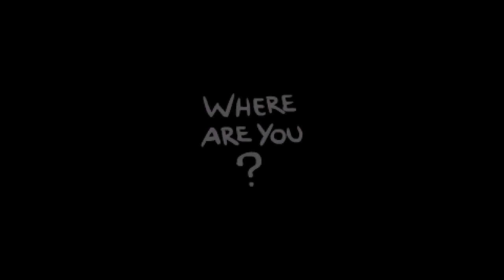Blue on Blue Violence - The Binding of Isaac: Afterbirth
We're playing The Binding of Isaac: Afterbirth, the first DLC for The Binding of Isaac: Rebirth, which is a randomly generated rogue-like action RPG shooter. It adds hundreds of new items, a new character, new transformations, new game modes, and more. In short, it is amazing and I am extremely excited to play it/

I'm still not great at this game, but I'm not the worst either, enjoy my struggle to master this game.